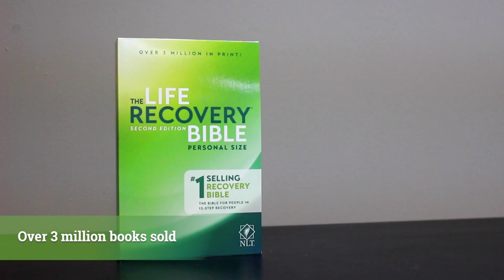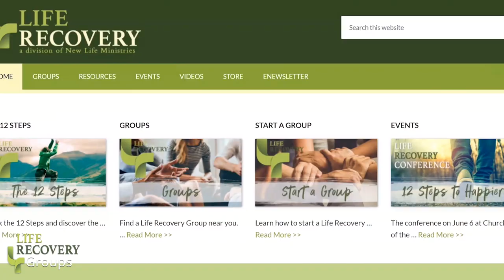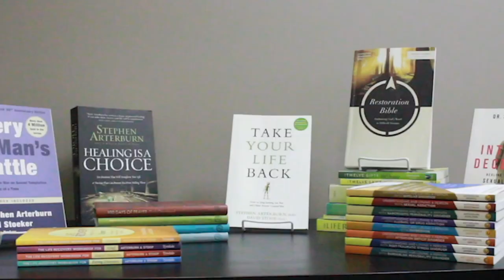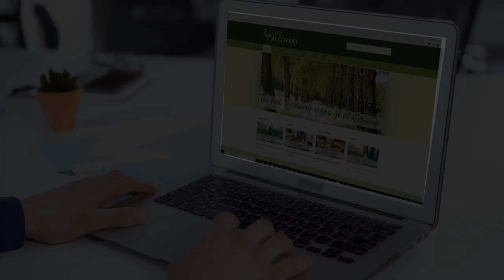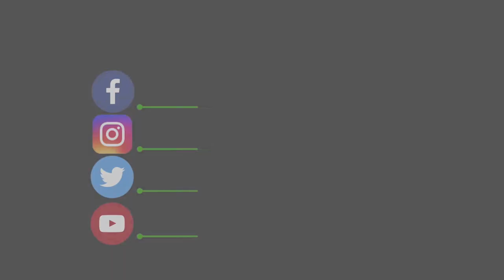Sexual Addiction and Recovery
Welcome to Life Recovery Today with Stephen Arterburn!

Steve Arterburn, Sam Fraser, Bob Sklar, and Dairek Morgan share about different aspects of sexual addiction and recovery.

Tune in to new episodes of Life Recovery Today with Stephen Arterburn EVERY THURSDAY at 11am ET on NRBTV.

Do you need help? Call 800-NEW-LIFE.